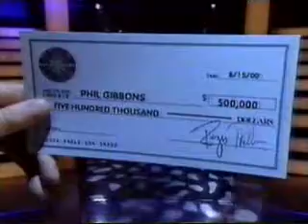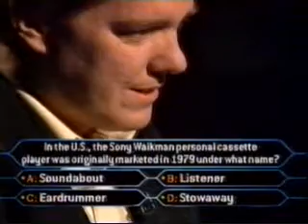3/3 Phil Gibbons on Millionaire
Phil Gibbons make a great comeback on Primetime millionaire